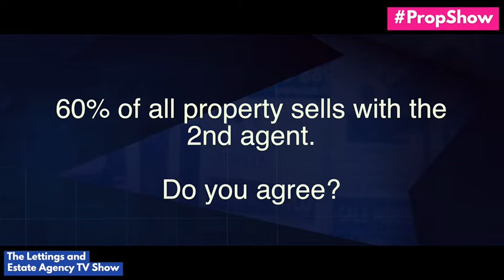Episode #21 of PropShow with Nick Neill (MD of EweMove )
The PropShow - The TV Show for Estate and Letting Agents the love child of Loose Women, Property Industry Eye and Philip Schofield's Broom Cupboard .. (yeah sounds whacky!) ... this week we chat with special guest Nick Neill - Head Shepherd and MD of EweMove

Note - we do not charge anyone or accept any consideration from people or companies to come on the PropShow .. however, all gifts and marketing tat to give to the guests are always welcome and gratefully received ..  much LOLS